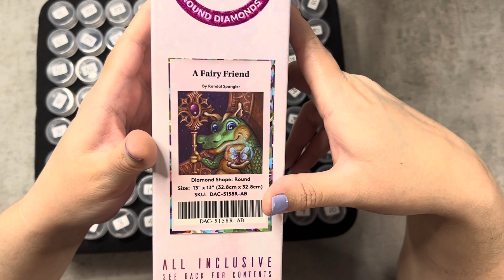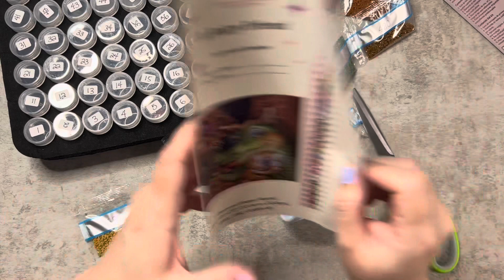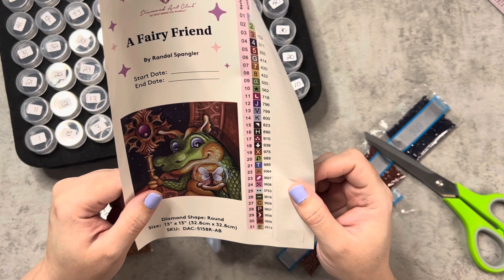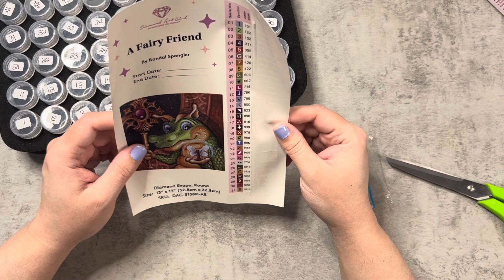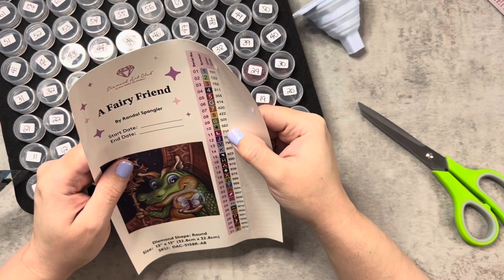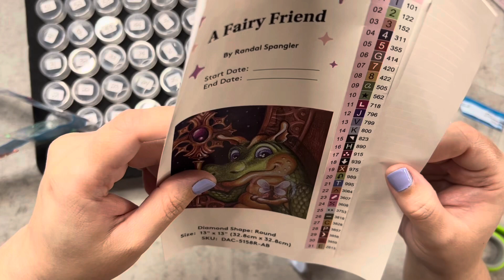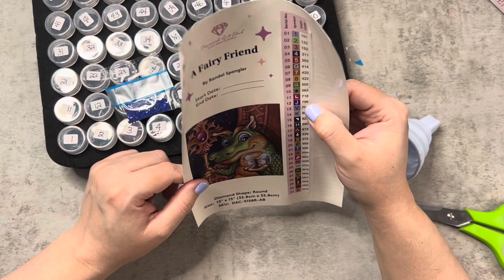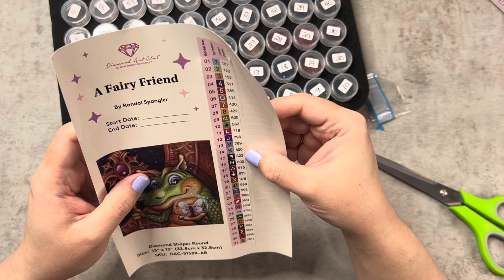Diamond Painting | Préparation d'une toile | Video BlaBla | Diamond art club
Diamond Painting | Préparation d'une toile | Video BlaBla | Diamond art club blabla preparation diamondpainting @diamondartclub

🎁 Ma liste de codes promos Partenariat pour vous :

- DIYChoose -5% : Carol05
- DIYDigitalArt -7% : Carol
- Fansells -5% : Carol
- GBFKE -3€ (sur achat de 50€) : Careliangel-OFF
- NewCraftDay -10% : Care10
- OneDaySaving -5% : Care05OFF
- Outdoortide -5% : Care5OFF
- PaintByNumberDay -6% : Care6OFF
- VIPCrossStitch -7% : Careliangel07